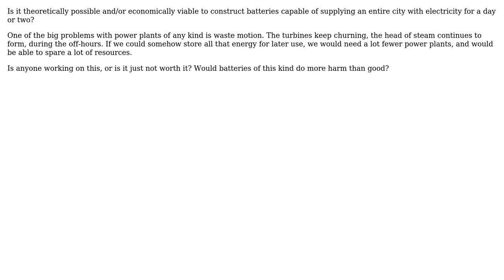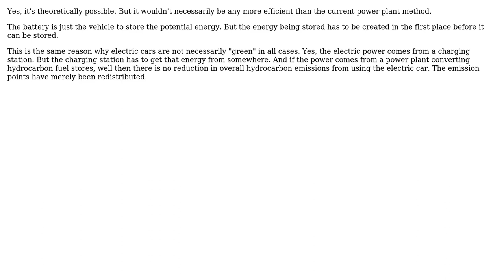Engineering: Are super-batteries theoretically possible?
With thanks & praise to God, and with thanks to the many people who have made this project possible! You are responsible for your own actions.